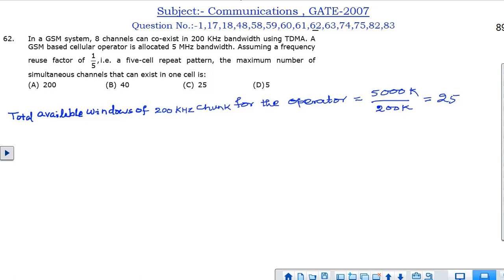EC Communications all questions and answers GATE 2007 part 2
Objective is to build strong concept of students through in-depth analysis of Previous year GATE questions. Lectures and solutions will be given by me, your helping hand Chittaranjan Debata, IIT Kharagpur Alumnus,  cleared Engineering Service more than once and currently working in Department of Telecommunication (DoT).

You may follow below mentioned links for Communications solutions year wise :-